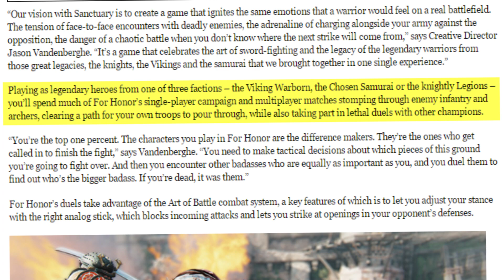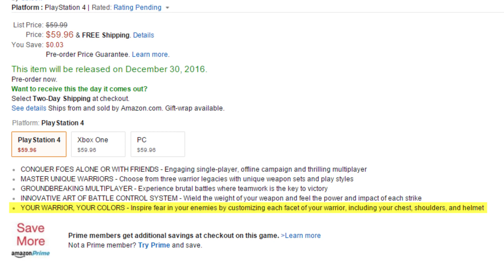For Honor - What We Know So Far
Everything We Know So Far about Ubisoft's brand new IP, For Honor. Be sure to register for the Beta if you haven't already! Are you excited for For Honor?

▶Interested in learning more about the For Honor Universe? Then check out the For Honor WikiPedia

(Customization Details)

▶Connection_lost▶